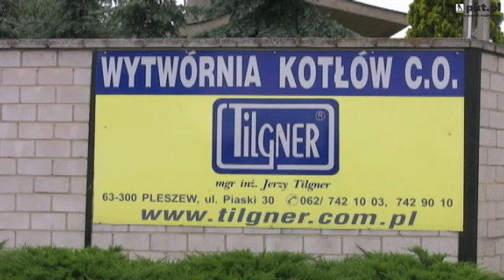kotly pleszewski Pleszew Wytwórnia kotlów c.o. Tilgner. ...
Wytwórnia kotlów c.o. Tilgner. Mgr inz. Jerzy Tilgner znajdujaca sie w pleszewski Pleszew jest doskonala, jesli szukasz kotly lub piece. Aby dowiedziec sie wiecej, zadzwon 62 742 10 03, odwiedzic nas Piaski 30, Pleszew 63-300 lub zajrzyj na nasza strone internetowa pod tym adresem url.